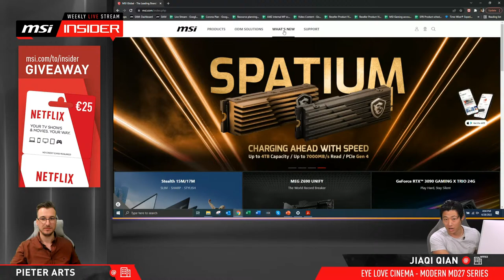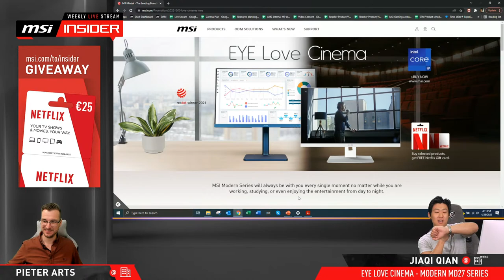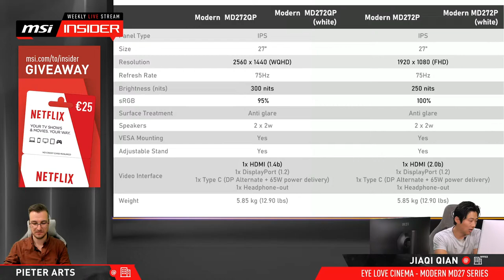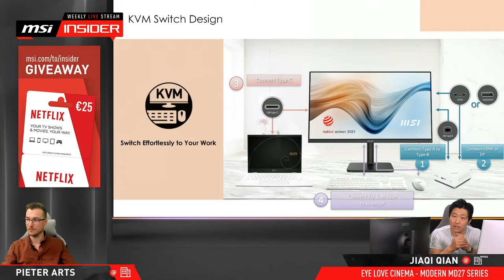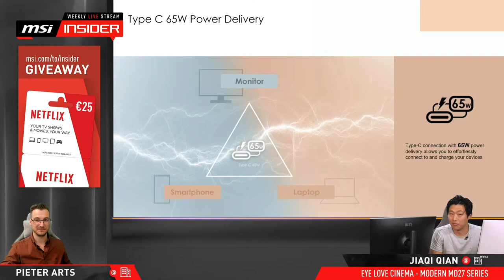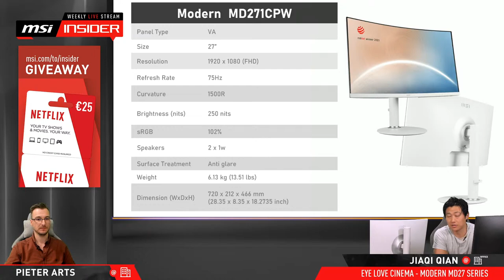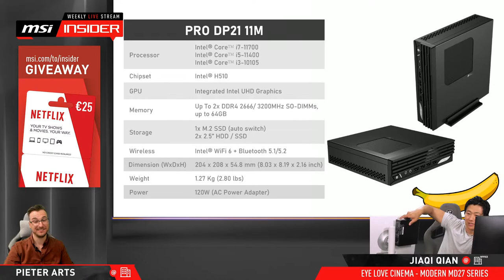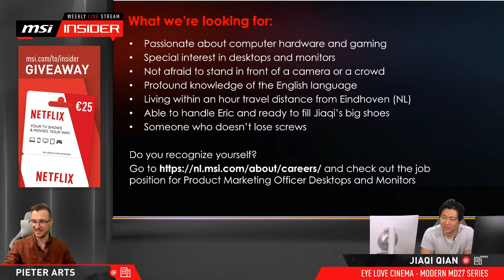Eye Love Cinema - Modern MD27 Series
Check out the new business and productivity monitors in MSI's Modern series line-up with great features for entertainment as well while keeping your eyes safe from fatigue and eye-strain. Here we will also say goodbye to our Insider Jia as this is his last livestream.

Follow us to get the latest news!